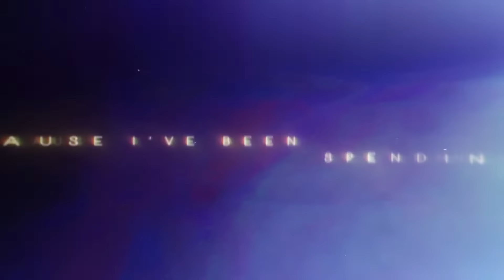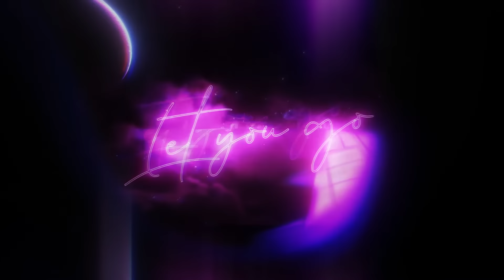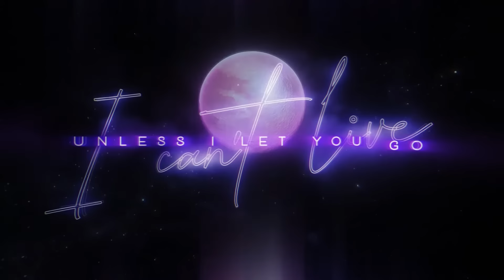THRILLCHASER: "LET YOU GO" [Official Lyric Video]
Lyrics:

How did I not see it? When itʼs so obvious
Everything I did always leads right back to this
Cause Iʼve been spending time with ghosts living in my head
Been feelin' like I died the day you did. but now I wanna live

Trying to make sense of it all
As the clouds move down below
High up, hoping I donʼt fall
I canʼt live unless I let you go

Now Iʼm in the sky flying away from the mess I made
I donʼt like the person Iʼve become, no way
The person I am today

I didnʼt realize I was broken

All this time I let this define
who Iʼve grown to be, who I am inside
Not this time I choose to define
who I grow to be, who I am inside

"LET YOU GO" by THRILLCHASER
From the album "It Was Always Gonna Be Like This".
Produced, Mixed & Mastered by Taylor Larson.
Video by Parallax Entertainment.